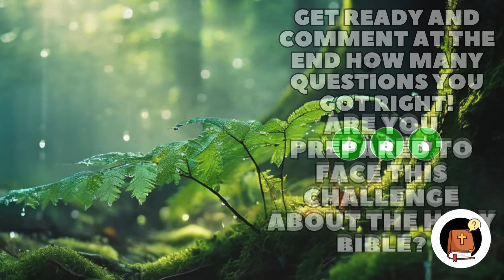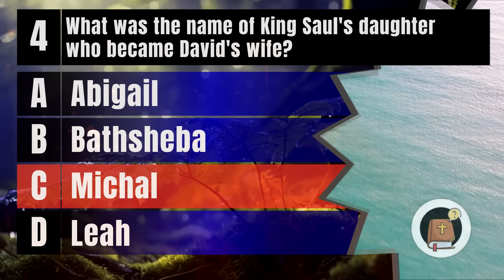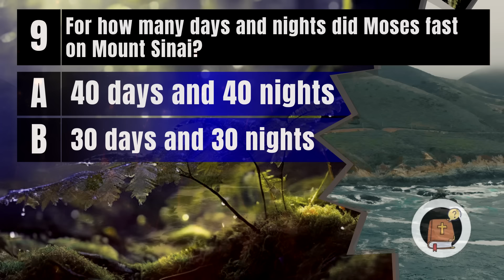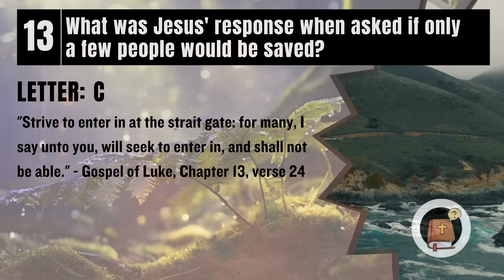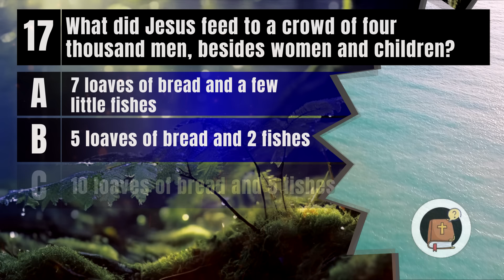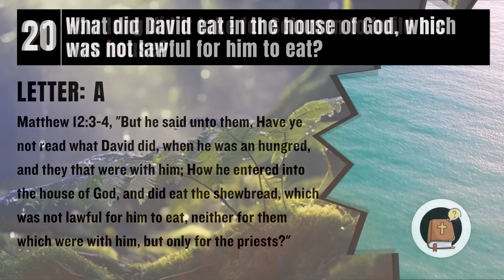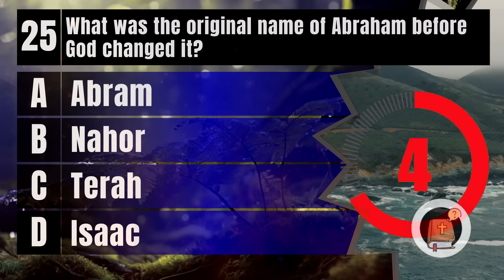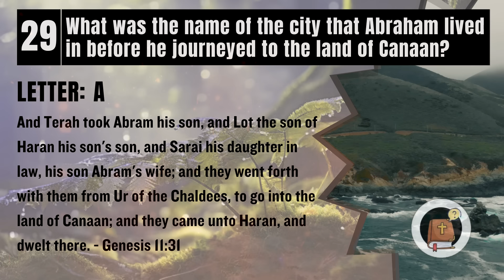30 HARDEST BIBLE QUIZ QUESTIONS - Bible Quiz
Welcome to Bible Quiz Channel! Dive into our 30-question quiz on biblical stories and characters. Ready to challenge yourself? After the quiz, share your score below – we'd love to hear from you!